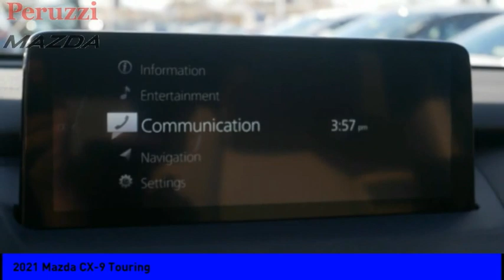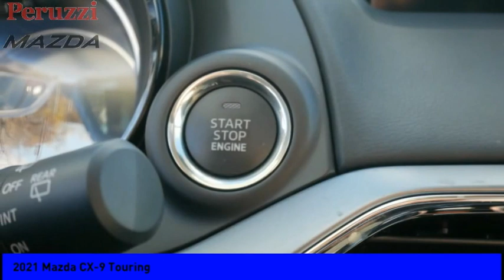2021 Mazda CX-9 Fairless Hills PA 217082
2021 Mazda CX-9 Touring

Peruzzi Mazda
140 Lincoln Highway